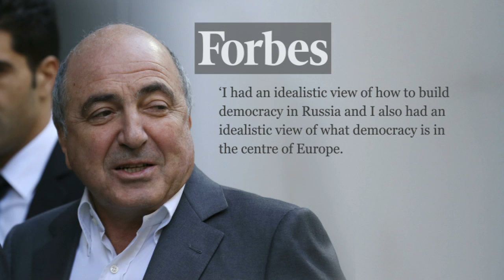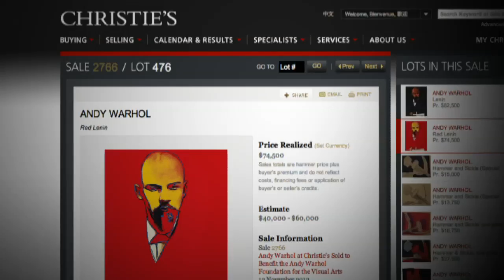Berezovsky death 'unexplained'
Police say there's no evidence of anyone else being involved in the so-far unexplained death of the exiled Russian oligarch Boris Berzovsky.